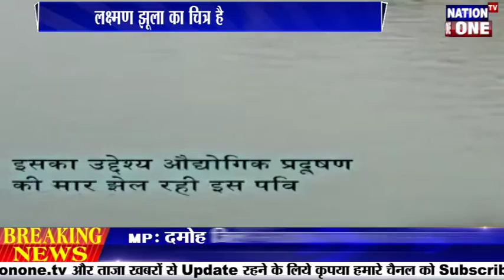गंगा की दुर्दशा - कांग्रेस का मोदी पर तंज VIDEO वायरल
काग्रेंस ने पीएम मोदी पर वीडियो तंज करते हुए मोदी सरकार पर माँ गंगा के लिए कुछ ना करने के आरोप लगाए है.. कांग्रेस का आरोप है कि जो लोग गंगा नहीं संभाल सकते वो देश को क्या संभालेंगे... सोशल मीडिया पर यह वीडियों तेजी से वायरल हो रहा है.. वीडियो की बात करे तो इसमे कई बातों का जिक्र है.. गंगा को शिवजी की जटांओ से निकलने का वर्णन है.. गंगा को हिंदुओ की आस्था और देवी होने की बात कही है... वीडियो में लक्ष्मण झूले का भी चित्र है...

Here you can watch hindi news, breaking news, politics news, latest news more, and all our special programs .